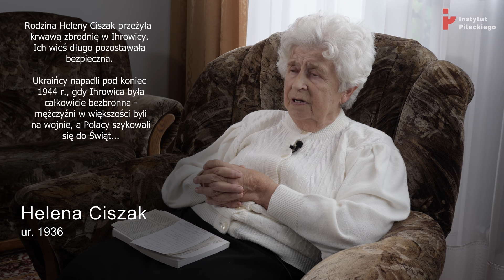Księdzu na plebanii odrąbali głowę. Zabijali, czym popadło - Helena Ciszak. Świadkowie Epoki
Nagranie zrealizowane przez INSTYTUT PILECKIEGO w ramach projektu ŚWIADKOWIE EPOKI.

Witamy na kanale Świadkowie Epoki. Jeśli uważasz materiał za WARTOŚCIOWY prosimy o "ŁAPKĘ W GÓRĘ". Zapraszamy też do oglądania innych nagrań z kanału "Świadkowie Epoki".
Prosimy o SUBSKRYPCJĘ, pozwoli nam to rozwinąć kanał i dzielić się coraz ciekawszymi historiami.
Zachęcamy też do podzielenia się swoją opinią w KOMENTARZACH. A może znasz kogoś, kto mógłby opowiedzieć nam swoją historię?

Nasza dzisiejsza bohaterka:
Helena Ciszak (ur. 1936), pochodzi z Ihrowicy niedaleko Tarnopola. Była to mieszana wieś polsko-ukraińska. Do 1944 dwa narody żyły zgodnie, jednak wtedy przyjechała tam sotnia UPA i zaczęły się napięcia. 18 grudnia 1944 banderowcy zastrzelili dwóch Polaków, którzy pilnowali magazynów zbożowych we wsi. Główny atak na Ihrowicę UPA przypuściła w wigilię Bożego Narodzenia. Helena Ciszak z mamą i młodszym bratem (ojciec był na wojnie) zasiadała właśnie do kolacji, kiedy przybiegła znajoma Ukrainka i kazała im uciekać, bo banderowcy mordują Polaków. Mama p. Heleny nie wiedziała, co robić, więc ta Ukrainka zlitowała się i przechowała całą trójkę u siebie. Rankiem mama p. Heleny poszła do swoich rodziców i zobaczyła efekty nocnej masakry. Zamordowani w okrutny sposób ludzie leżeli wszędzie, na plebanii znalazła ciało spalonej dziewczyny, a także księdza i jego rodzinę z odrąbanymi głowami. Dotarła do swoich rodziców, sióstr i ich dzieci – wszyscy szczęśliwie przeżyli. Uciekli razem do Tarnopola, ale mama p. Heleny wróciła do Ihrowicy po jedzenie. Wtedy po raz drugi życie ocaliła jej Ukrainka, która ostrzegła przed czekającymi na Polaków banderowcami. Inni Polacy z Ihrowicy nie mieli tyle szczęścia i zostali zamordowani. W lutym 1945 Helena Ciszak z rodziną wyjechała za Bug. Większość kresowiaków kierowała się na ziemie odzyskane, ale mama p. Heleny postanowiła zaczekać na swojego męża w Chełmie. Ten po powrocie z wojny chciał wrócić do Ihrowicy. Pojechał tam dopiero w 1952 i zobaczył, że w jego domu mieszka Ukrainiec. Wówczas zrozumiał, że nie ma już możliwości powrotu i osiadł na stałe w Chełmie.

Copyright by Instytut Solidarności i Męstwa im. Witolda Pileckiego.